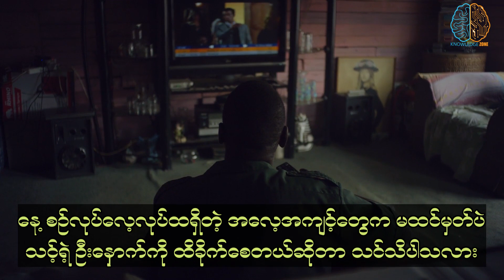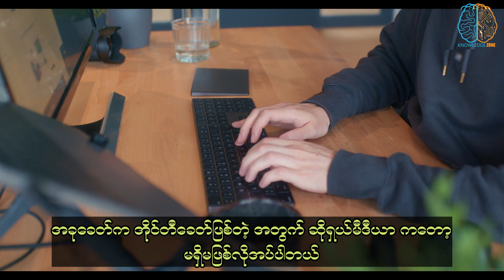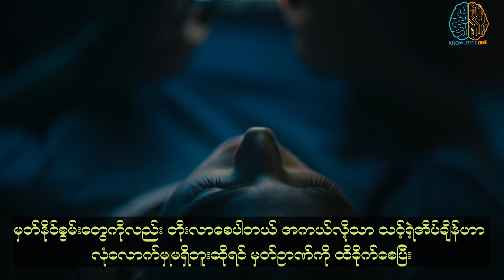သင့်ရဲ့ ဦးနှောက်ကို ထိခိုက်စေတဲ့ အမူအကျင့် ၉ ခု